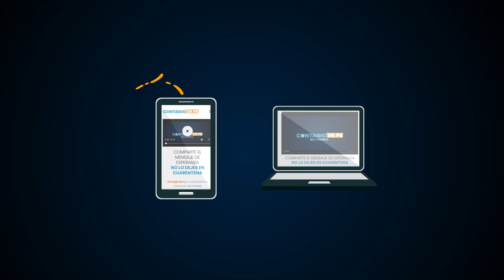Lanzamiento de campaña "Contagio de Fe"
Quizás en este momento no puedas predicar en tu iglesia o salir a las calles a evangelizar, pero si puedes aprovechar la tecnología para animar, enseñar y cambiar la vida de las personas con las buenas nuevas de Jesús.